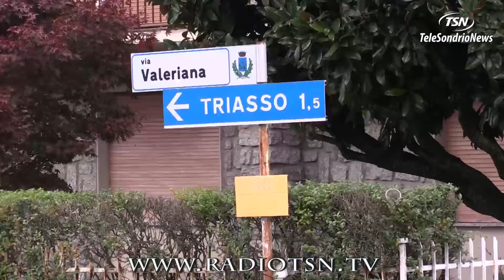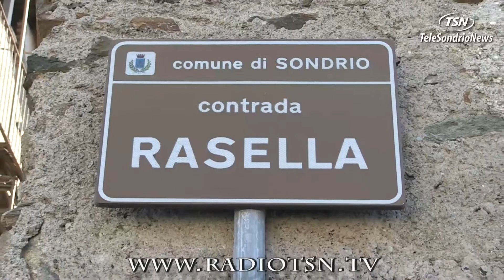Frazioni di Sondrio. Ecco le nuove vie